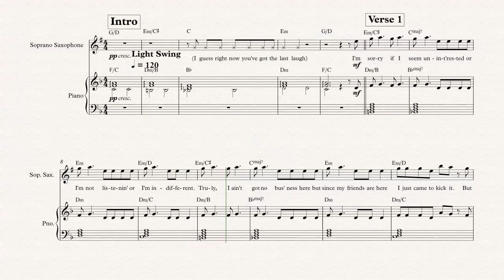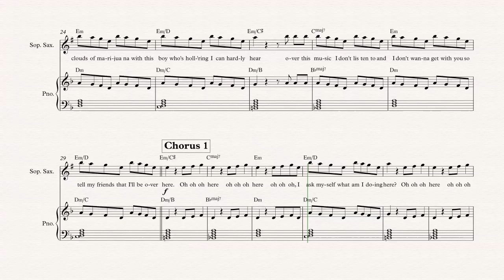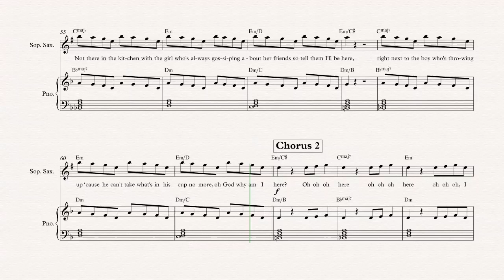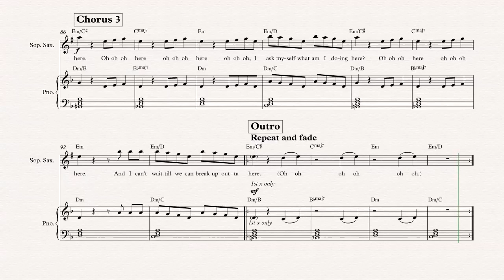Soprano Sax - Here - Alessia Cara - Sheet Music, Chords, & Vocals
Soprano Sax sheet music, chords, and vocals of Here - Alessia Cara

Learn to play Here and play along!